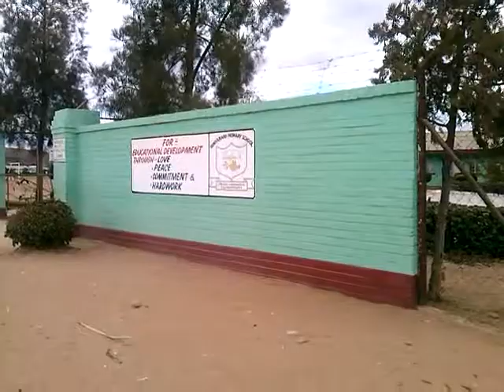Mucheke Youth Choose Cricket over Soccer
Most Zimbabwe youth prefer the global mega sport of soccer. In Mucheke MCZ finds one community association that has broken with this tradition. Coaches and players of the Mucheke Community Cricket Association tell MCZ why they prefer this sport.